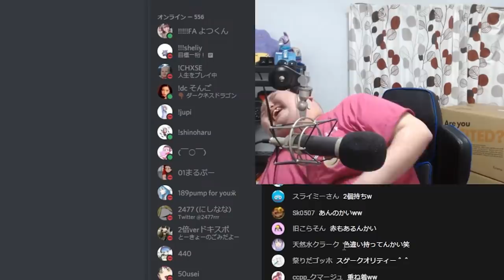凸待ちしたらヤベェ奴来たってｗｗｗｗｗｗｗｗｗ【凸待ち】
久々の凸待ち。
凸者のレベル上がっててもはや不審者wwww